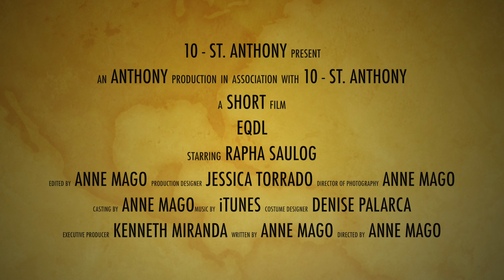EQDL - 10 St. Anthony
EQDL short for Earthquake Drill, is the 1st place in Go Viral Competition organized by Science Department of Malinta National High School

Edited last: 2018